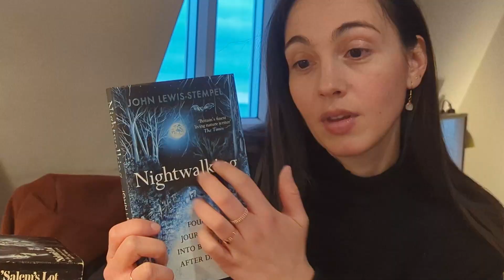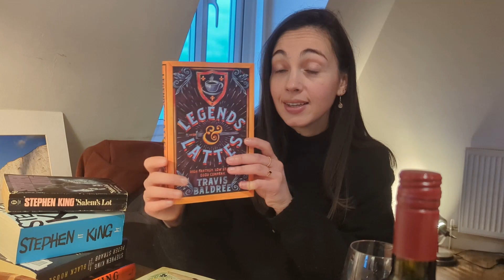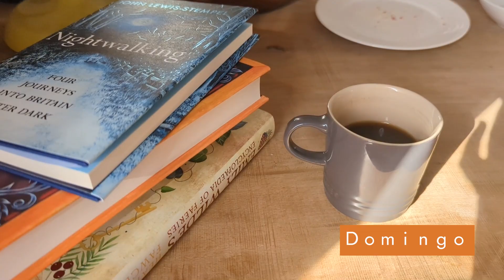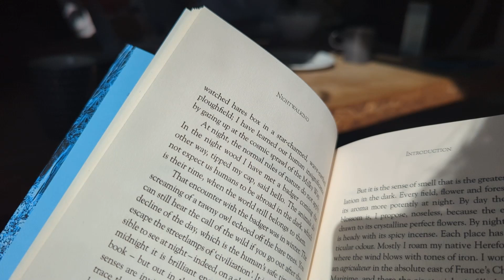A Manga vai casar e fomos a Hastings celebrar 👰🏻‍♀️🌊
Venham passar o fim de semana a Hastings connosco.

S C R I B D 🎧 (para dois meses grátis)